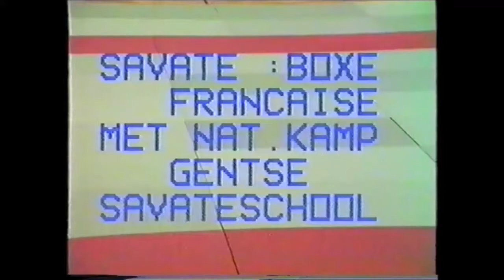SAVATE Boxe Française on Internationel Martial Arts Fest org Sifu Walter Toch 1986 Belgium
SAVATE of genoemd Boxe Française was weinig gekend zoals La Canne of de Franse Wandelstok . Uiteraard heb je veel gemeenschappelijke factoren met de contactsporten zoals Semi & Full Contact , Kickboxing , Engelse Boks enz ... . GSM 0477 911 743 Facebook